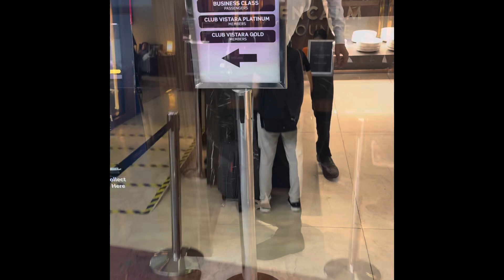Vistara business class A320, check in￼ Counter Lounge emcalm lounge in flight food and seats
Business class, great check-in. Great food. Great in Flight food, excellent lounge.